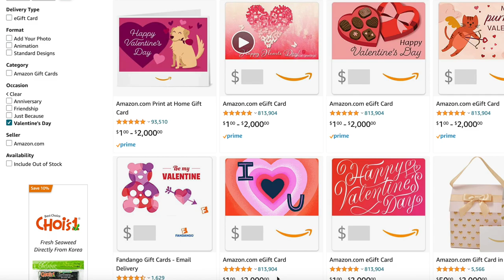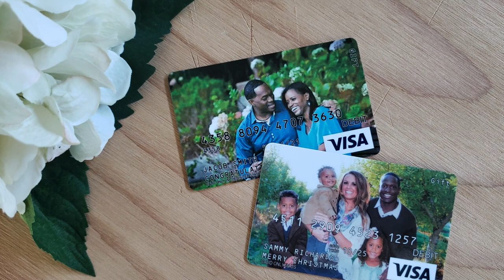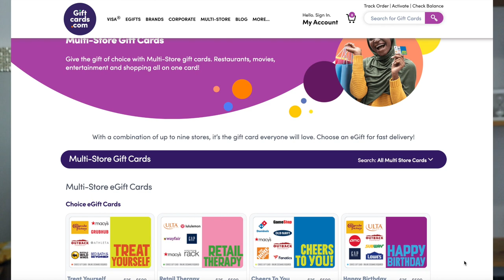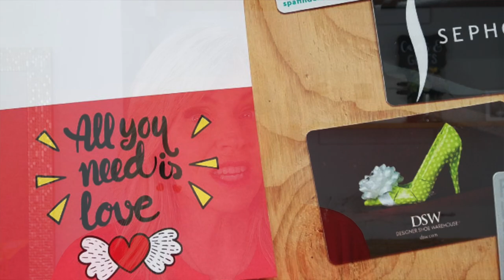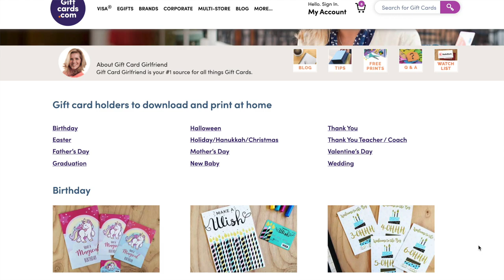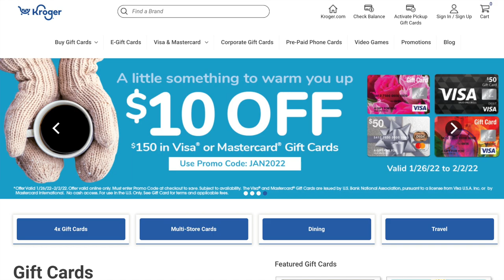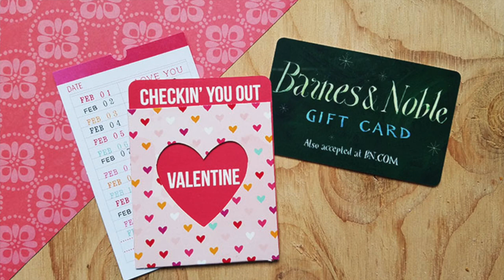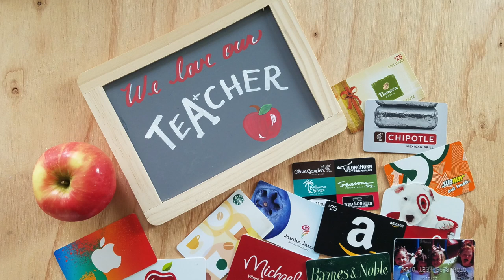Valentine's Day GIFT CARD QUESTIONS and IDEAS for 2022!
As February 14th rolls around, I'm here to answer your Top Questions about Valentine's Day Gift Cards and share some fun Valentine's Day Gift Card Ideas for 2022.

In this video, I'll answer the Valentine's Day questions listed below, plus tell you the best gift cards to buy for Valentine's Day, what to write on a Valentine's Day gift card, how to turn any gift card into a thoughtful Valentine's Day gift and more. And if I don't answer your Valentine's Day gift card question, then post it in the comments below because I will respond to those as well.

And as always, if you have questions about these gift cards or about gift cards in general. I'm here to help.

~ Shelley

Chapter Markers:
00:00​​ Top Gift Card Questions
00:36 Question: How Can I Give an AMAZON Gift Card for Valentine's Day?
01:40 Question: How Can I Give a CHIPOTLE Gift Card for Valentine's Day?
02:24 Question: How Can I Give a STARBUCKS Gift Card for Valentine's Day?
02:52 Question: What is the BEST GIFT CARD for Valentine's Day?
05:55 Question: How Can I Give a TARGET Gift Card for Valentine's Day?
06:17 Question: Where Can I Get a Valentine's Day Template?
07:19 Question: Where Can I Get a FREE Valentine's Day Download?
07:51 Question: Are There Any Valentine's Day Promotions?
09:19 Question: What Should I WRITE on a Valentine's Day Gift Card?
10:12 Question: How Do I Make a Valentine's Day Wreath or Bouquet?
11:23 Question: How to give a TEACHER a GIFT CARD for Valentine's Day?
12:14 Question: What is the BEST VALENTINE'S DAY GIFT CARD FOR HER/HIM?